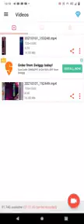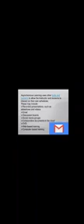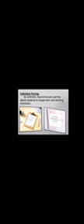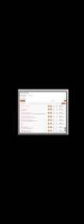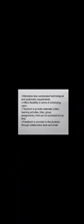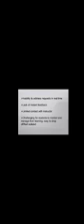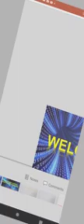synchronous Asynchronous learning